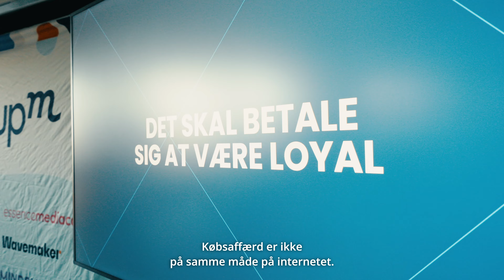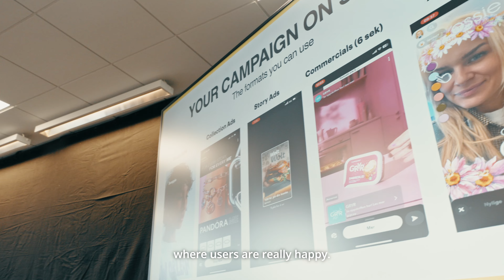Markedsføringsdagen 2024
Mærk stemningen og se highlights fra første gang Dansk Markedsføring og Erhvervsakademi Aarhus i samarbejde afholdte Danmarks største unikke inspirationsbazar - Markedsføringsdagen.

Markedsføringsdagen er en stor inspirationsdag, hvor du møder nationale og internationale rådgivere, platforme og systemleverandører til de vigtigste grene af marketingindustrien.